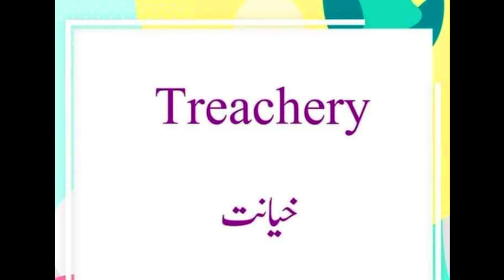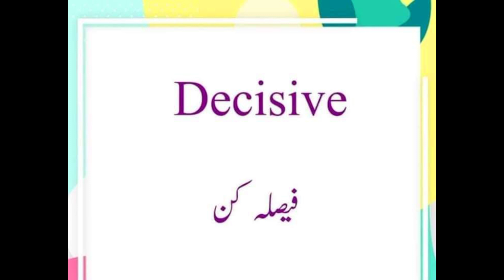Vocabulary | Asked in Competitive Exam | Ghulam Mustafa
Vehari Distt📝🗒️